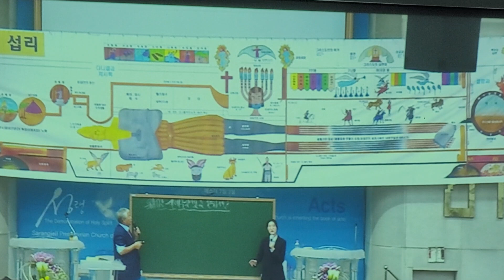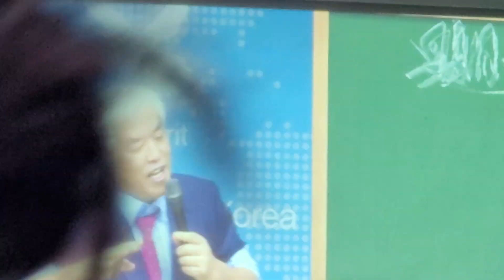?,,2023년 1월 16일